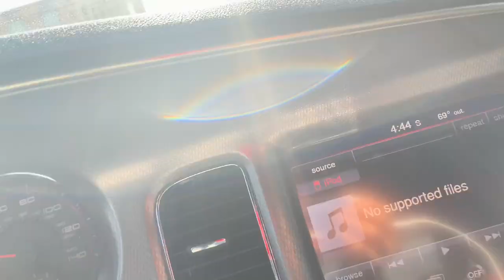Taking Over The Streets in Detroit And This Happened 🤦🏽‍♂️ 2 Accidents In 1 Day⁉️